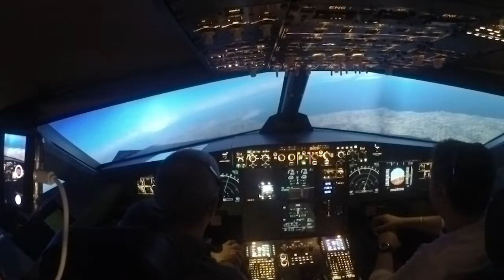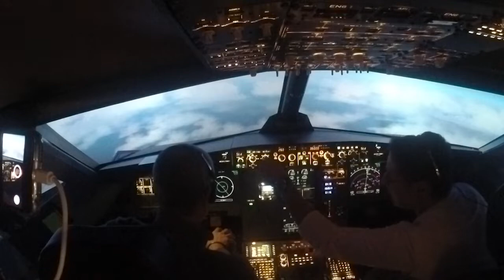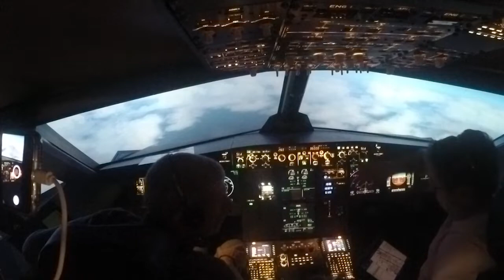Fabio - Stefano "Crociera" #3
Ed ecco uscito il terzo video della serie dove Stefano affianca Fabio - un membro della Vig Project - per illustrare flow e sistemi dell'Airbus A320 all'interno del simulatore della Flightsimservice!
In questo video ci troviamo in crociera e con Stefano si discuterà di alcuni dei compiti e controlli che i piloti fanno in tale fase e si comincerà a discutere dell'avvicinamento all'aeroporto di destinazione.
Vi ricordiamo che i precedenti video, dalla cockpit preparation fino all'esecuzione della SID, sono presenti sul nostro canale YouTube
Buona visione!
VIG virtualAirline Piloti
Volareitalianogroup Vig
Italyatcontroll
737 Training
A.S. Racing ON3
PitLane TV